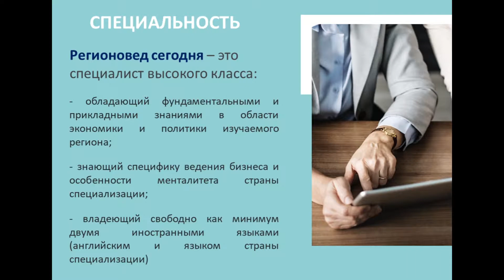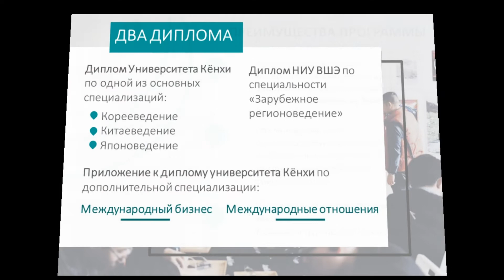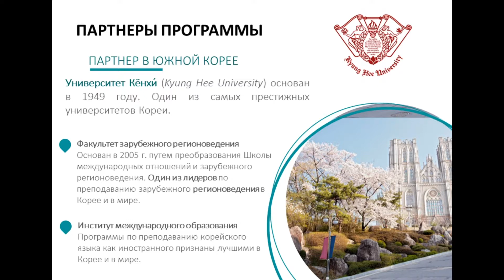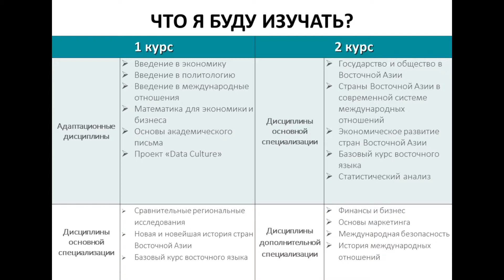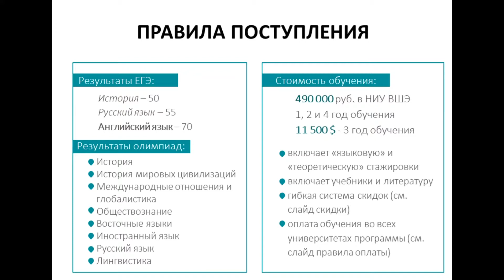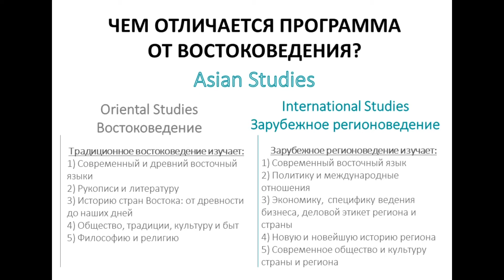Презентация программы двух дипломов «Экономика и политика в Азии»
Из презентации вы можете узнать о преимуществах и специфике программы, логике построения учебных дисциплин, вузах-партнерах в странах Азии, а также о правилах поступления на программу и политике скидок.